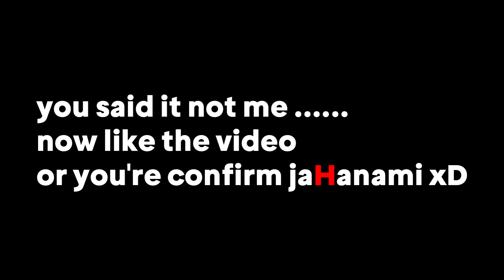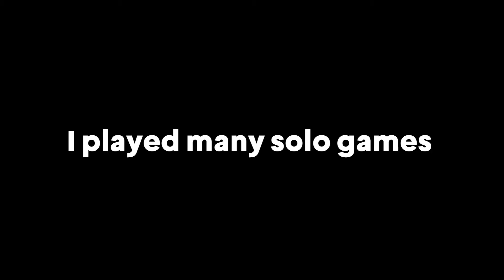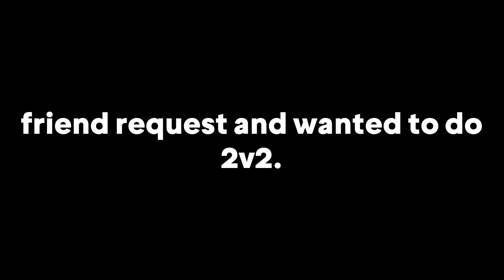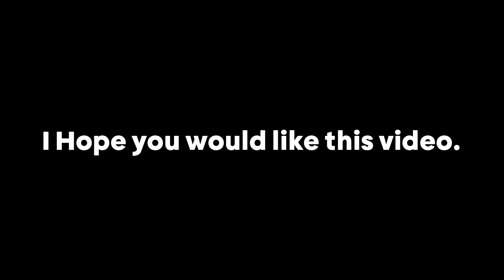I made 14 years old toxic kids cry in Fortnite | RoughGamer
I played season 8 but I was getting lobbies in which I was competing with players like bugha and alvi.
But after some days I got my first victory in season 8 and see what happens after I win a match against some kids.

Toxic kids playing Fortnite

🎵 Song: Neffex Cold and fight back

Hey everyone it's RoughGamer, and welcome to my video about Fortnite Battle Royale. So now I will try to keep my videos Family-friendly. So please like my videos and subscribe to the channel for more amazing content and yeah I will be uploading more gameplay of different gameplay soon so press that bell icon to get updated for my new content. Thank you so much guys for supporting me